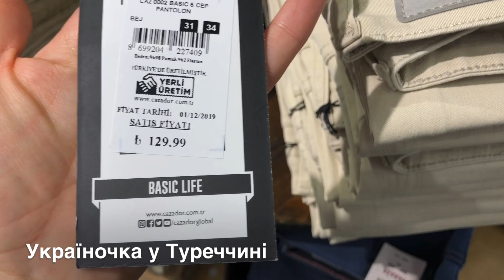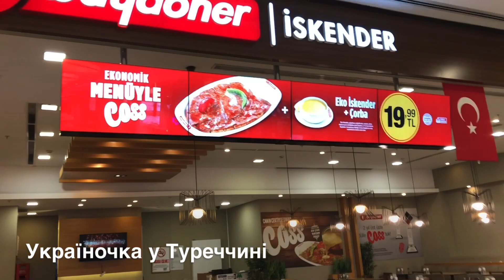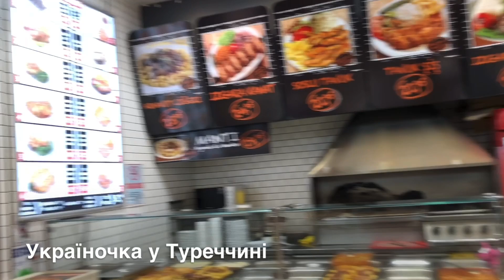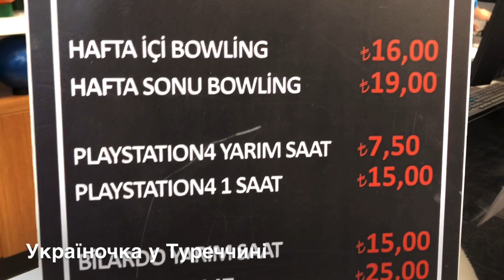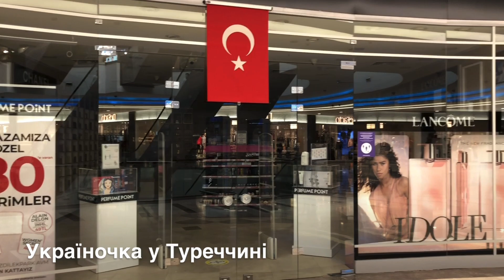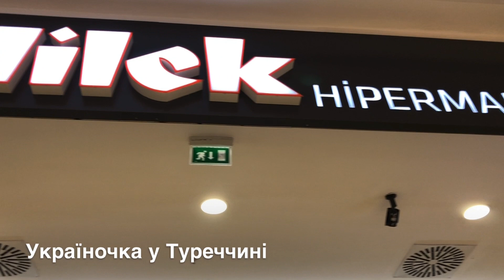ОГЛЯД ТОРГ. ЦЕНТРУ «ОЗДІЛЕК/ÖZDİLEK»Ч.3✅МІНІ - СІТІ ЗА 1 ХВ✅АНТАЛІЯ/ТУРЕЧЧИНА✅